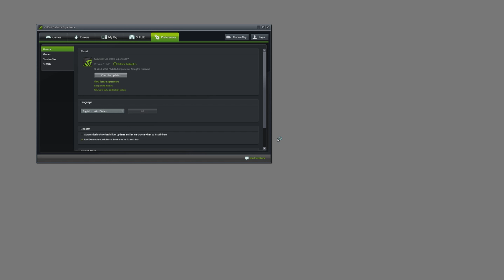Black Ops 3 PC, setting up Shadowplay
*START AT 7:10 FOR GAMEPLAY!*